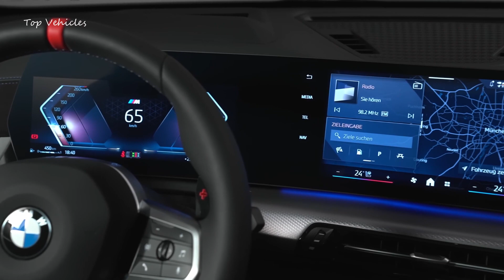New 2024 BMW X2 M35i xDrive | First Look!!! | Exterior and Interior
New 2024 BMW X2 M35i xDrive | First Look!!!

312 hp (316 PS / 233 kW)

0 to 60 mph (96 km/h) in 5.2 seconds